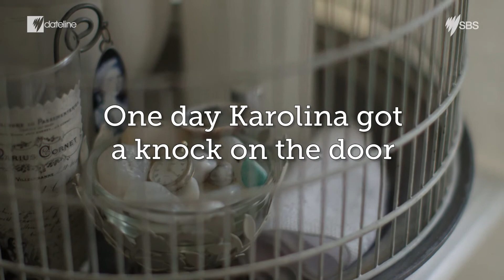Dateline Shorts: Lukas the foreign fighter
Karolina's teenage son left Denmark to join I.S.

She tells his story.